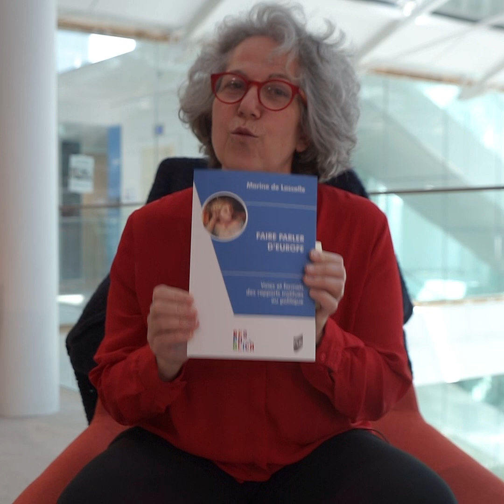Faire parler d'Europe. Voies et formats des rapports institués au politique - Par Marine de Lassalle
Madame Marine de Lassalle, enseignant-chercheur à Sciences Po Strasbourg et directrice du laboratoire SAGE nous parle de son ouvrage "Faire parler d'Europe. Voies et formats des rapports institués au politique".
Publié chez pur éditions avec le soutien de l'université de Strasbourg et de l'Unité de recherche SAGE - UMR 7363.
🎤Rencontrez-la à la bibliothèque du Cardo le 17 mai 2022 à 19h à l'occasion de la dernière édition de l'année du 19/20 du Cardo.
C’est l’occasion de lui poser toutes vos questions !
👉🏼Entrée libre